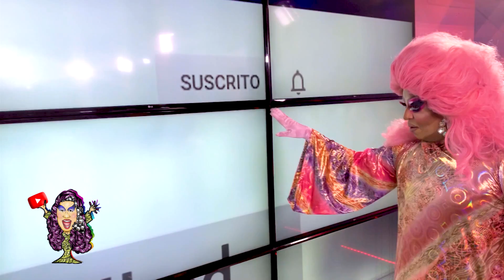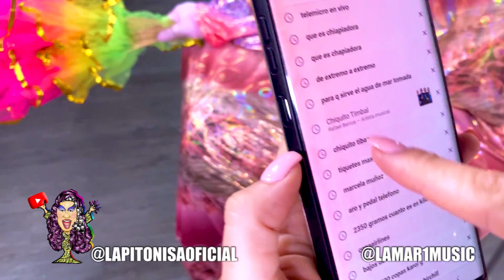LA VERDAD DE MARCELA MUÑOZ Y SU ENTRADA A DE EXTREMO A EXTREMO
Hola mis amores!!! En esta oportunidad les traigo una entrevista con la nueva presentadora de ExtremoaExtremo la colombiana MarcelaMuñoz Recuerda darle like y comentar el video!!!